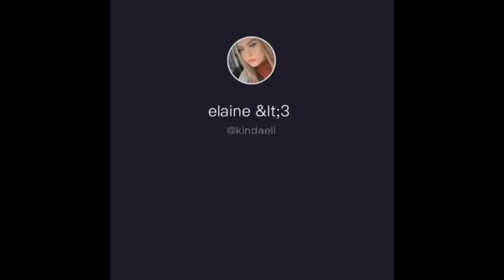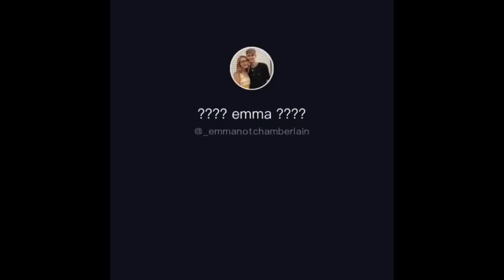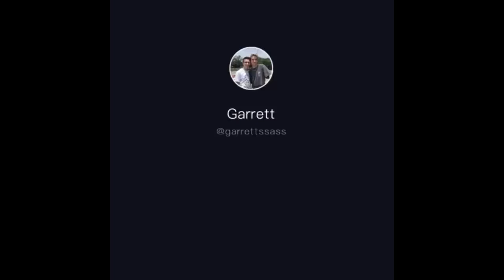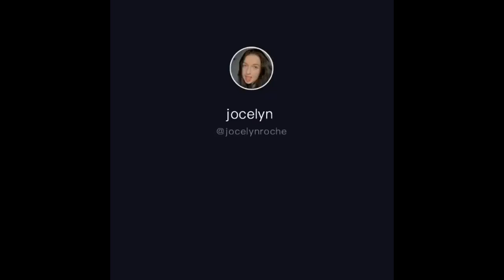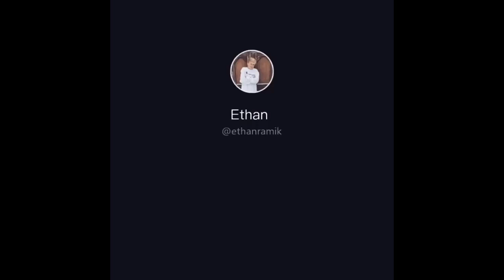corbyn besson tiktoks #1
corbyn besson tiktoks

wattpad:@bessonnasaa